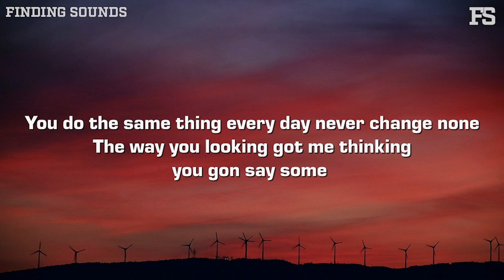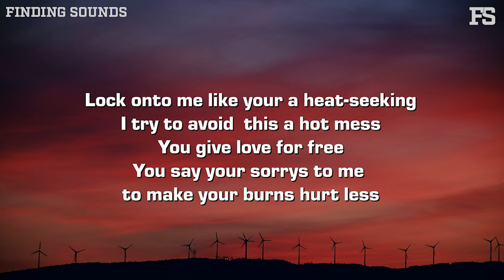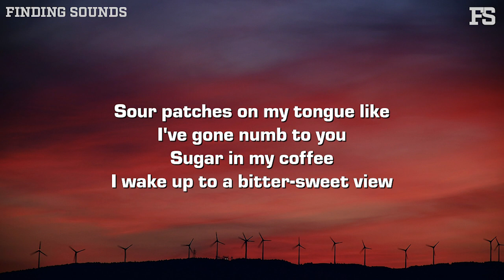Matt Mogg & Chris is James - sour patch (Lyrics)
Lyrics:

Sour patches on my tongue like
I've gone numb to you
Sugar in my coffee
I wake up to a bitter-sweet view

You do the same thing every day never change none
The way you looking got me thinking you gon say something
The way you talking and looking is always different
Always make me wonder why you worried about an image

But I noticed there’s a difference
We ain’t on the same page
Started out sweet but now we need to maintain
Everything that we talked about in the start
Had to set the ground rules to try and protect your heart

Now I’m growing numb to the same old conversation
But I don’t wanna go and change up my location
Imma be here we gon work it out
You don’t ever have to question Imma always be around
Got the

Lock onto me like your a heat-seeking
I try to avoid  this a hot mess
You give love for free
You say your sorrys to me
to make your burns hurt less